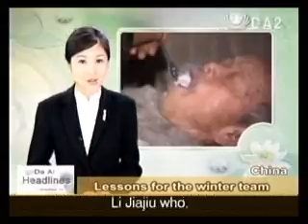1027 Tzu Chi's winter distribution team survey rural Sichuan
1.四川初訪孝道--Lessons for the winter team